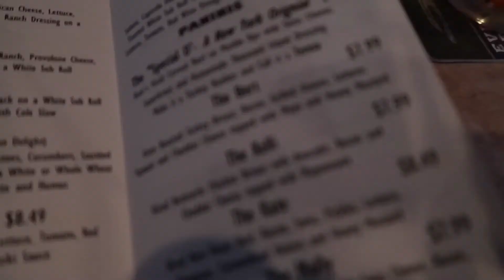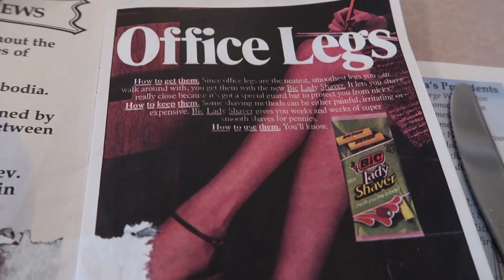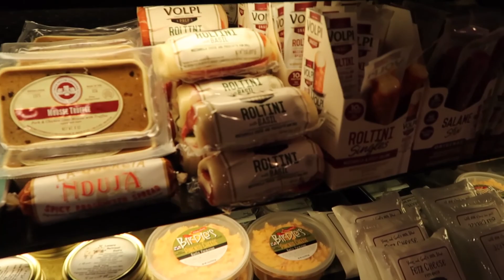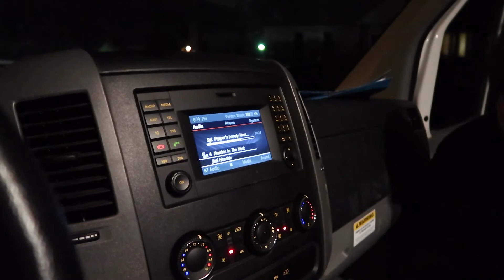OUTDOOR SEASON OPENER FOR SAM AND RACHEL | DV43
Outdoor track season is here, as Dane, Sam, and Rachel travel south for their first meet!

for the cleanest supplements in the world!